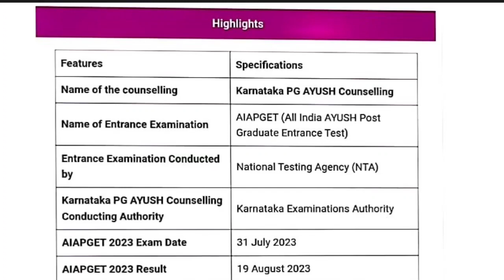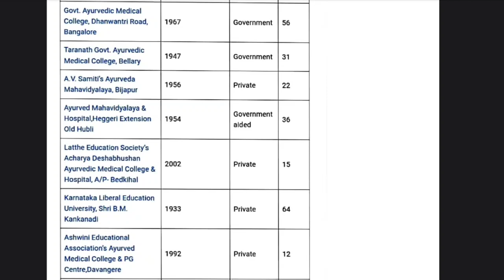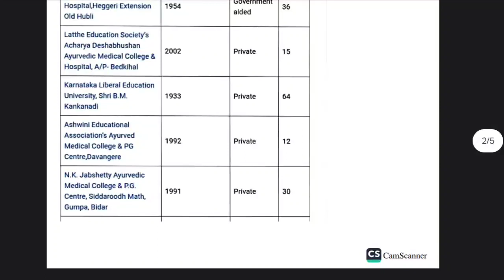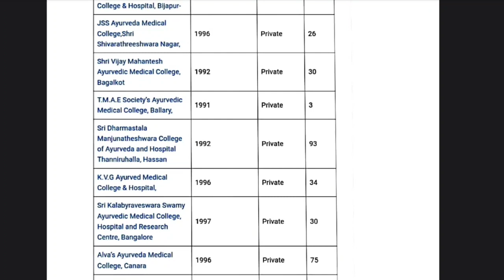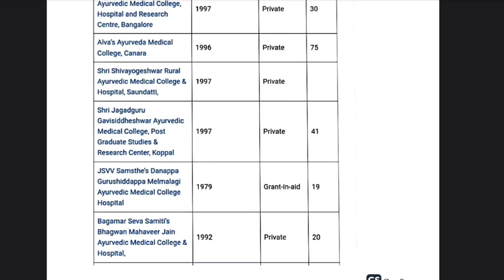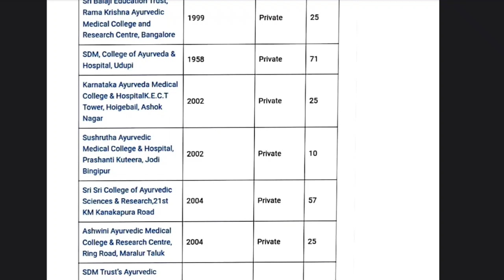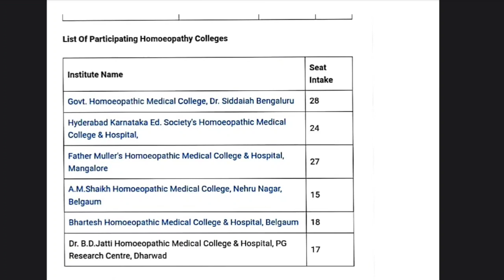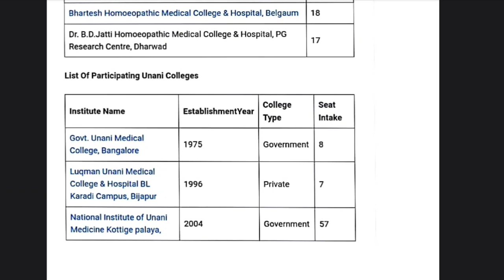KARNATAKA State counselling seats details